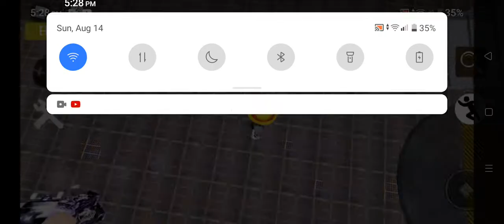shrek in the backrooms roblox | Skyeler V